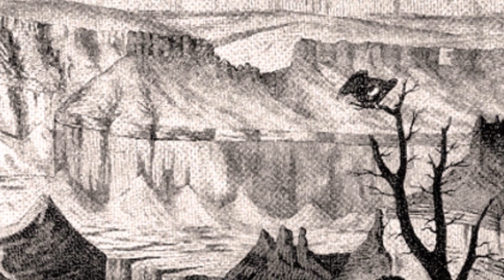Cannibalistic Tribes, Pre Historic Animals & Stone Giants of Grand Canyon - Based on True Events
Journey of First Europeans who explored the Grand Canyon. But this exploration journey came at a cost, as they found cannibalistic tribes, pre historic Saber Tooth, Giant Rattle Snakes and Stone Giants.